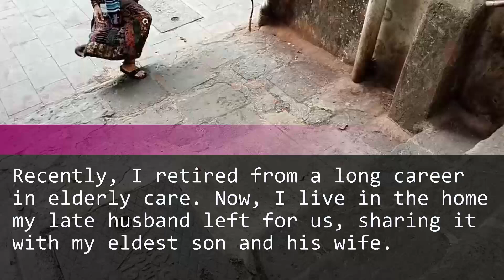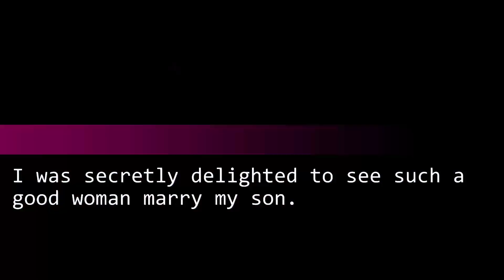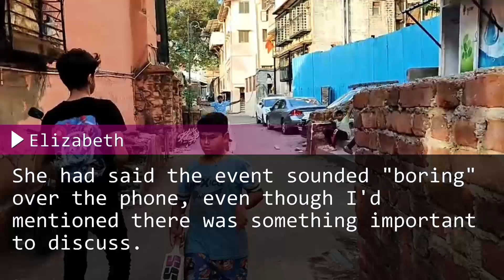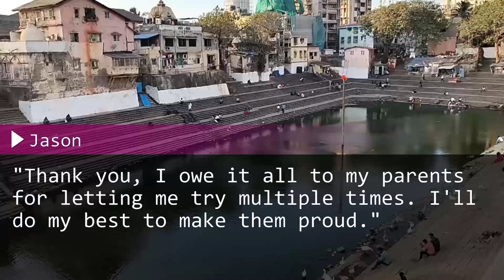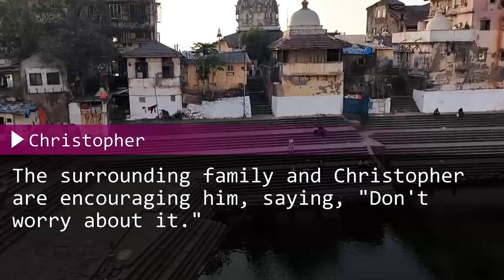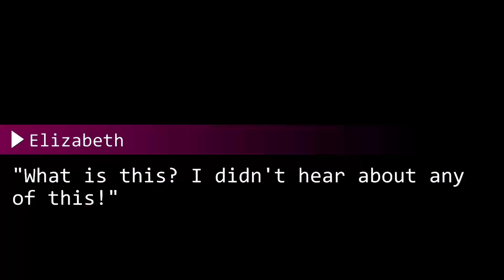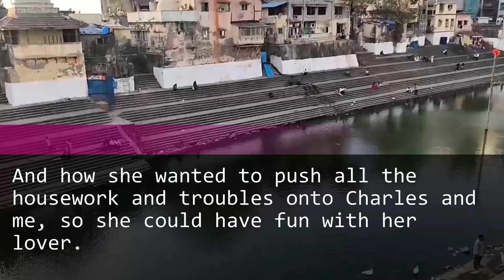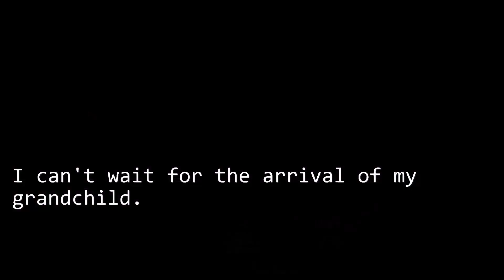My DIL, a doctor, acted superior but cried when her secret was revealed.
My daughter-in-law, a doctor, always carried herself with an air of superiority, but she broke down in tears when her secret was revealed.